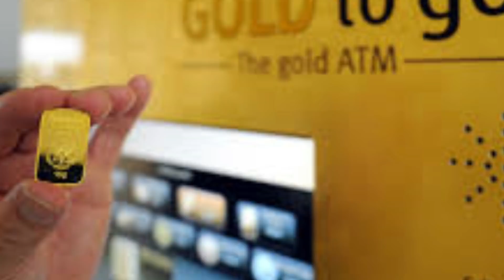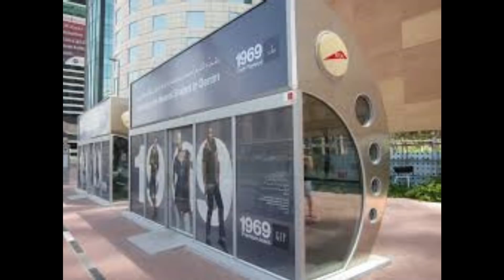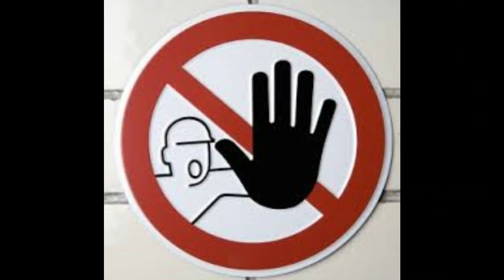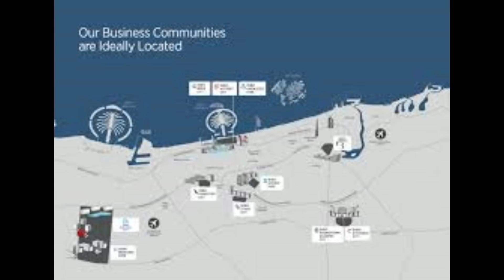Shocking Facts About Dubai || Amazing and Interesting Facts in Kannada || By Sai Sathya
Must Watch: Shocking Facts About Dubai || Amazing and Interesting Facts in Kannada || By Sai Sathya

Amazing Facts about Goa || Surprising Unknown Facts in Kannada by Sai Sathya ಗೋವಾದ ಬಗ್ಗೆ ಅದ್ಭುತ ಸಂಗ

Sai Sathya